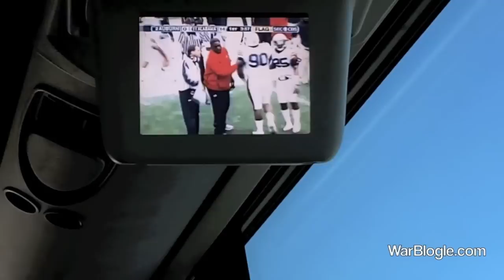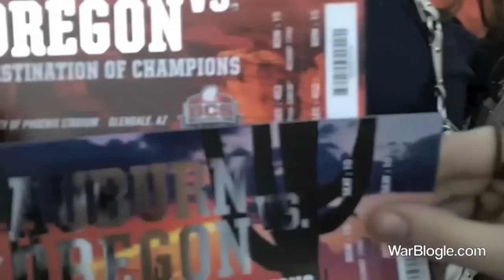To Glendale and Back (Part 2)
This is part 2 of 3 of the video account of the WarBlogler and Beautiful Blogle's trip to Las Vegas, NV and Glendale, AZ to see the Auburn Tigers play the Oregon Ducks in the BCS National Championship Game.

You can view more videos like this and read many words of Auburn AUsomeness